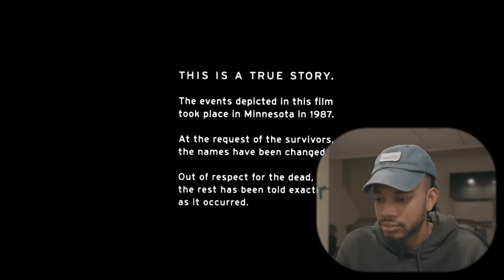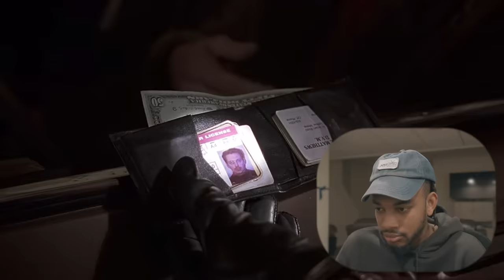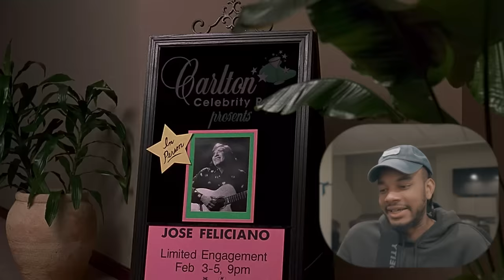FILMMAKER MOVIE REACTION!! Fargo (1996) FIRST TIME REACTION!!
Hope you enjoy my filmmaker reaction to Fargo. :D

Original Movie: Fargo (1996)